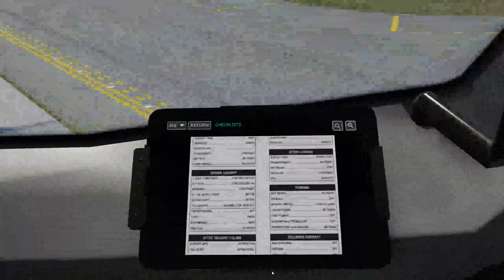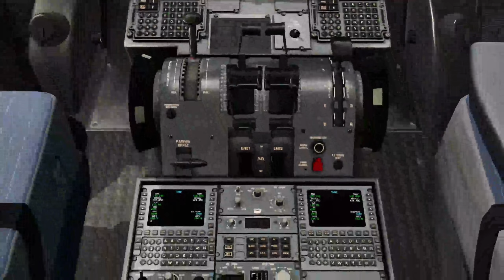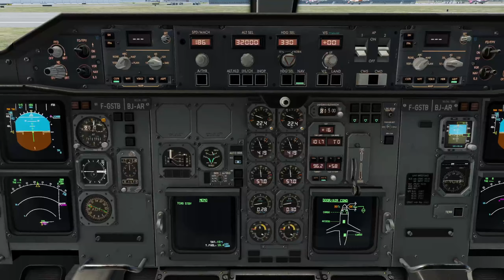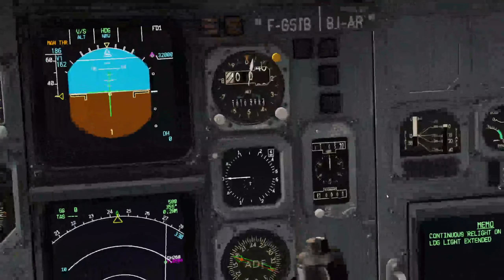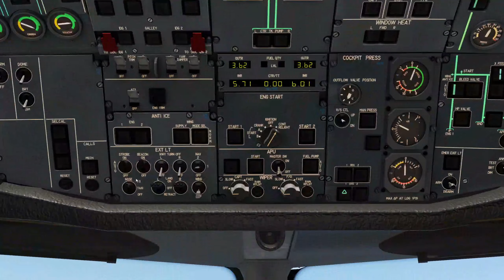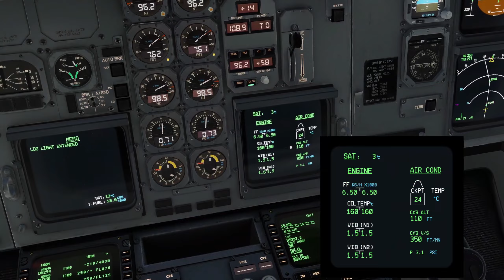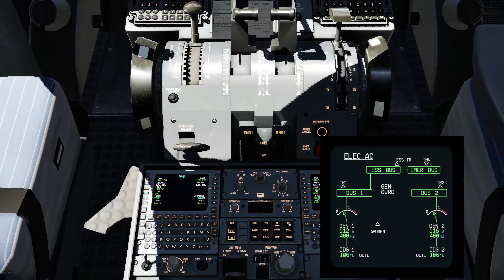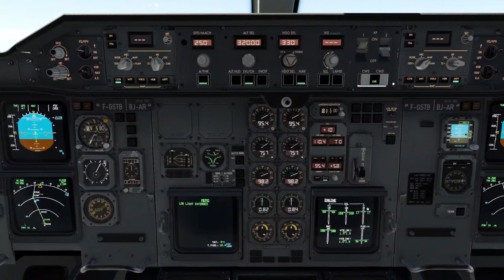Special Transporter - Voo #7 - Parte 2 - Taxi, Decolagem e Subida